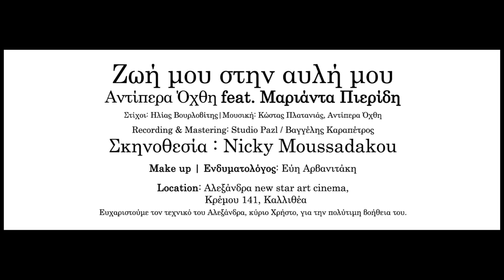Αντίπερα Όχθη feat. Μαριάντα Πιερίδη - Ζωή μου στην αυλή μου | Official Video Clip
Σκηνοθεσία-Φωτογραφία-Μοντάζ / Νίκη Μουσαδάκου

Μουσική: Κώστας Πλατανιάς/Αντίπερα όχθη
Στίχοι: Βουρλοβίτης Ηλίας

Ηχογράφηση - μίξη - ενορχήστρωση/ Βαγγέλης Καραπέτρος @ Studio Pazl
Make up | Ενδυματολόγος / Εύη Αρβανιτάκη

Τα γυρίσματα έγιναν στο Αλεξάνδρα new star art cinema -Κρέμου 141,Καλλιθέα
Ευχαριστούμε τον τεχνικό του Αλεξάνδρα, κύριο Χρήστο για την πολύτιμη βοήθειά του.